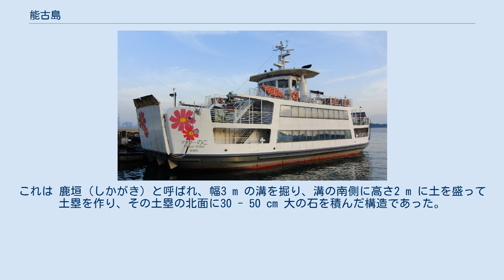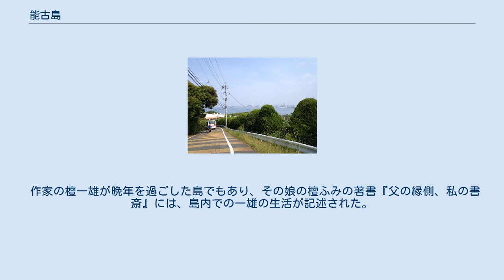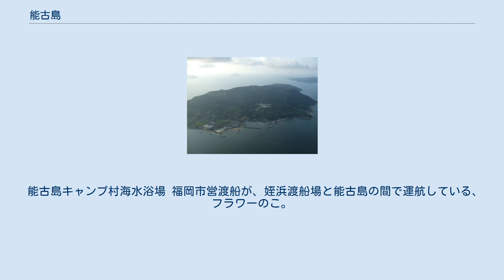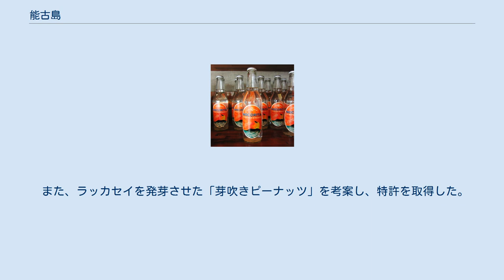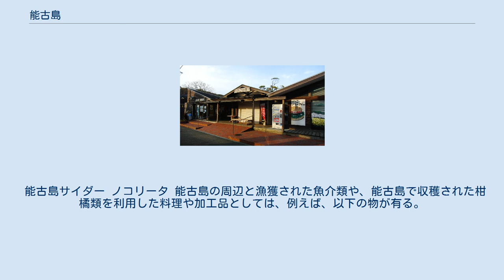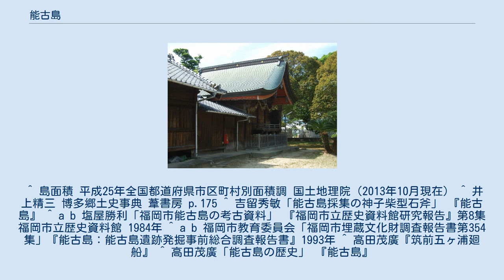能古島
日本 」 九州地方 」 福岡県 」 福岡市 」 西区 」 能古島 能古島（のこのしま）は、福岡県福岡市西区に所属する、博多湾の島である。
福岡市の中心部から、船で10分程度で来られるため、行楽地として利用する福岡市民も見られる。
福岡県内ではアブラナ・サクラ・コスモス・スイセンの花の名所として知られ、これらが咲く時期などは島内が混雑する。
 海ノ中道上空から撮影した写真。
白く見える雲の真下付近、左奥の島が能古島である。
他に志賀島（右）と玄界島（右奥）も見える。
 上空から見た能古島。
 能古島は博多湾内に位置し、南北3.5キロメートル、東西2キロメートル、周囲12キロメートル、面積3.95平方キロメートル程の大きさである。
島内には山も見られ、三角点が置かれている場所の標高は、195.0メートルである。
 島の西海岸には、3億年前の変斑れい岩・結晶片岩が見られる。
その横には1億年前の花崗岩がある。
4000万年前の礫岩・紫赤色頁岩からなる残島層（のこのしまそう）も、島内で露頭が見らる。
港の防波堤の横には、500万年前に噴出したマグマの火道が残り、含鉄玄武岩は島の各地で見られる。
 能古島へは、福岡市の姪浜港から運行されている福岡市営渡船を使えば、10分程度で来られる場所であり、離島振興法の指定地域ではなく、1970年に市街化調整区域の指定を受け、今日に至っている。
なお、島内には居住者もおり、その世帯]約200で、人口は約720人である。
 能古島内には中学校までしかない。
福岡市立能古小学校と福岡市立能古中学校が同じ敷地内に校舎を接して建っており、そこからは九州の姪浜が一望できる。
これらの小中学校は、福岡市で初の小中一貫校である。
2018年現在は福岡市教育委員会から指定を受けて、福岡市全域から生徒が通学しており、1クラス15人から20人の少人数教育が行われている。
 能古島の「能古」の文字には、歴史的な変遷が見られる。
古くは「残」「能許」「能護」「能挙」「乃古」とも記載された。
能古島が初めて登場する文献は『平安遺文』であり、731年（天平3年）頃の住吉神社の社領を記述した文中に「能護嶋」の名で登場した。
また『筑前国続風土記』では「神宮皇后が帰朝の時、この島に住吉の神霊を残し留めて、異国の降伏を祈ったので残の島と言う」とある。
 神子柴系石器群の磨製石器の片刃の斧が見付かり、島北端の也良でも磨製石器の斧が見付かった。
 また、島内各地から黒曜石製の打製石器が発見された。
 島の南東部の高台に位置する、北浦遺跡や島南部のに西遺跡では、弥生時代前期末から中期前葉の弥生土器が発見された。
 島南東部には箱式石棺墓が現存するものの、出土遺物が無いため陵墓の建造時期は不明である。
島の南側には、7世紀前後の古墳である早田古墳群があり、2基の横穴式石室が現存する。
島の中央部にも鬼塚古墳と呼ばれる古墳が有ったとされるが、1941年の開墾で消滅したとされる。
 古代の郡制で、島は早良郡に組み込まれた。
奈良時代には島北端の也良岬（やらみさき）に、防人が設置された。
 『万葉集』には という短歌が収載されている。
 また、遣新羅使が寄港地であった対岸の糸島半島の唐泊で出航を待つ心情を綴った という短歌も『万葉集』に残されている。
 平安時代中期に編纂された『延喜式』兵部式には、島に馬牧が有った旨の記述が残されている。
島の中心に現存する「古土手」と呼ばれる土塁遺構は、馬牧の境界だったと考えられている。
 島南東の城ノ浦には、北浦城（または城崎城）の遺構が残っている。
『筑前国続風土記』や『早良郡志』では築城者として山上憶良と、藤原純友の家臣であった伊賀寿太郎の2名を挙げている。
 能古島は、中世において、外国勢力による略奪が行われた土地でもある。
1019年（寛仁3年）の刀伊の入寇では4月8日から4月11日の3日間に刀伊が軍を置き、早良郡全体の被害よりも、多くのウシやウマが能古島から略奪された旨が『小右記』に記録されている。
 1281年（弘安4年）の弘安の役では、島に元の軍隊が上陸した旨が『八幡愚童訓』に記録されている。
 戦国時代に島は、大友氏の家臣であった高橋鑑種の所領だった。
なお、その石高は、25石だった。
 近世初頭に島は「残島浦」として筑前五ヶ浦に数えられ、廻船の根拠地の1つとして繁栄した。
島南部の白鬚神社も、海神である住吉大神を祀っているため、廻船乗組員の寄進を受けており、1689年（元禄2年）に...